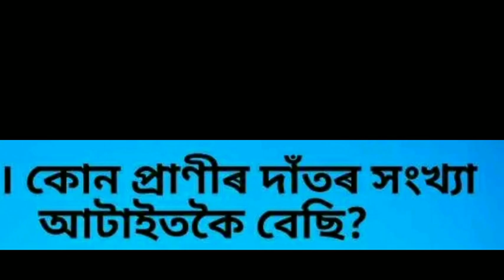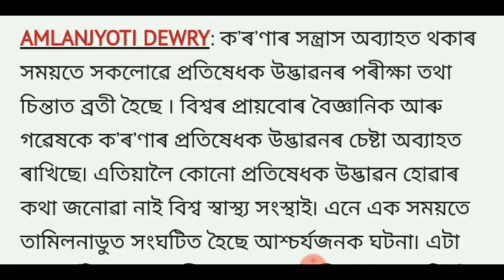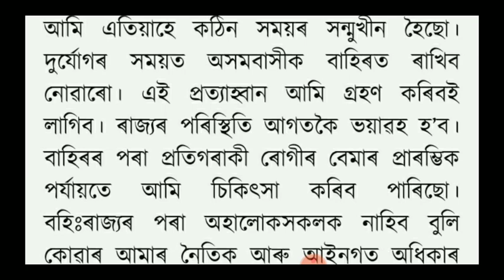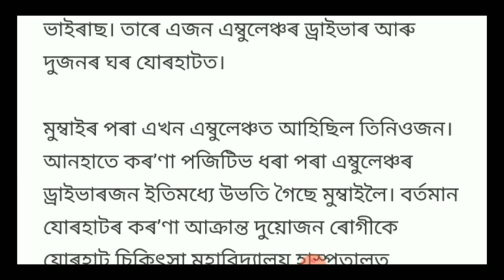Today 11 May 2020 news || Big update today || Morning top news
||আজিৰ নতুন গুৰুত্বপূৰ্ণ খবৰ || Today 11 May 2020 news || Big update today || Morning top news || || Today top news ||

Nagaon digital Assam is one of the Assam's leading news channel. Nagaon digital Assam brings you the latest and Assamese news from Assam and other states with a complete package of Assam, national and global news in Assamese.Assam is the quickest when it comes to deliver the latest updates and breaking news in Assamese.🔥

দিনটোৰ প্ৰতিটো অসমীয়া খবৰৰ কাৰণে চাওক Nagaon digital অসম । প্ৰতিটো মুহূৰ্তৰ প্ৰতিটো শুদ্ধ খবৰৰ কেৱল Nagaon digital youtube channelত

শ্ৰদ্ধাৰ শিক্ষকগণ তথা অসমবাসী ৰাইজ আপোনালোকক মোৰ ফালৰ পৰা আন্তৰিক অভিনন্দন জ্ঞাপন কৰিছো ||

your questions soolve

Nagaondigital নমস্কাৰ সকলােকে মােৰ # dailyassamesetechnews লৈ স্বাগত্বম আজিৰ # technews আৰু # assamesetechnews তাৰিখ # 13thMayNews ৰ দিনটোৰ সকলাে ধৰনৰ # assamesetechnews লাভ কৰিব | মােৰ ভিডিঅ । সমূহত # assamesetechnicalvideo , ৰ লগতে , # latesttechnews বা # assamda
ily বা # dailynews , আৰু # newstechinformation দিবৰ বাবে চেষ্টা কৰা হয় # technews সমূহ বা # technology ৰ লগত জড়ীত । সকলােবােৰ # technologyvideo , বা # dailytechnews সমূহ সকলাে শুদ্ধ আৰু সত্য | মােৰ চেনেল # nagaondigital বা । # nagaondigitalnewsৰ জড়ীয়তে # morningdailynewsupdate সমূহ নিতৌ দিবৰ বাবে চেষ্টা কৰা হয় | মই যিবােৰ # dailynews বা # topnews সমূহ লৈ আনাে সকলাে বােৰ # dailytopnews বা # topimportantnews হয় গতিকে মােৰ # latestnews সমূহ মিচ নকৰিব | যদি আপােনালােকে # assam ৰ লগত জড়িত # todayassamesenews বা news বা # dailyassamesenews বা # techinformation সমূহ লৈ থাকিব বেচাৰে তেন্তে মােৰ চেনেলটো Subscribe কৰিব যাতে # technews বা # technology , লগত জড়িত সকলাে # technologyvideo আপােনালােকে সকলােতকৈ আগত পায় | মােৰ যিবােৰ # dailytechnews মােৰ এই # nagaondigitalচেনেলত দিয়া হয় সকলােবােৰ # NDvideoলইক কৰিব আৰু # morningdailynewsupdate সমূহ সকলােলৈকে চেয়াৰ কৰিব ধন্যবাদ |

Video টো যদি ভাল লাগে like share কৰিবলৈ নাপাহৰিব | | | | | কিবা কবলৈ থাকিলে video ৰ ওপৰত comment নিশ্চয় কৰিব | | লগতে subscribe কৰিব যাতে news ৰ লগত জড়িত নতুন uptodate অসমীয়াত সকলােতকৈ আগত পায় | | III Thanks for watching. জয় আই অসম | | II